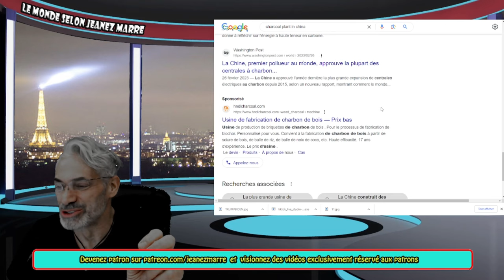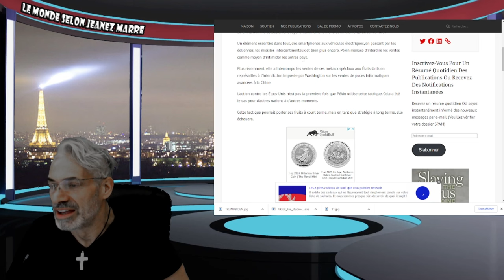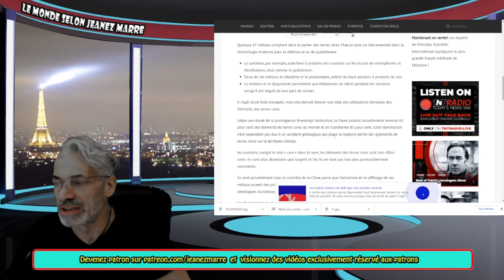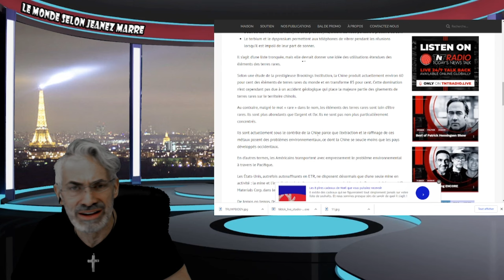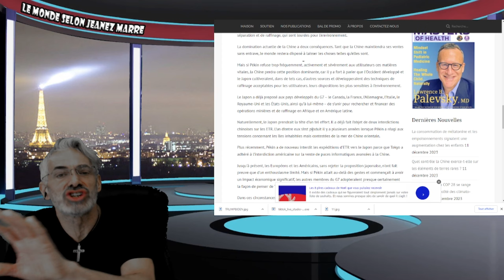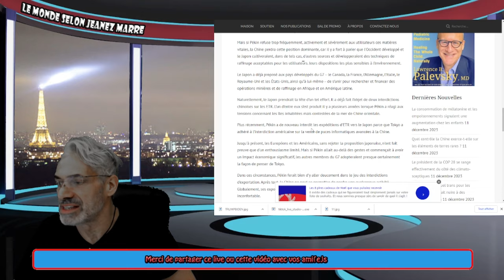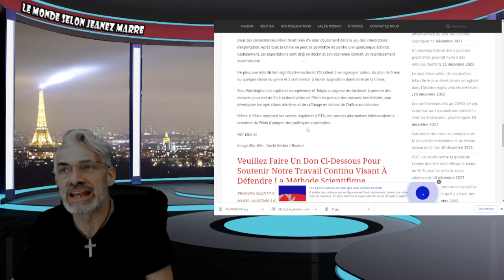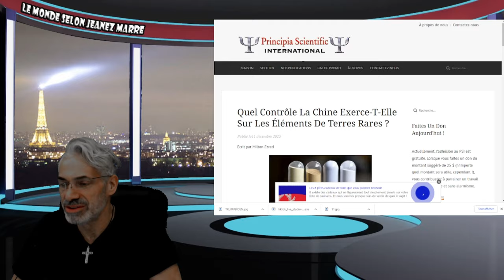EXCLUSIF; VOIÇI CE QUI DÉCLENCHERA LE PLUS GRAND CONFLIT MONDIAL !